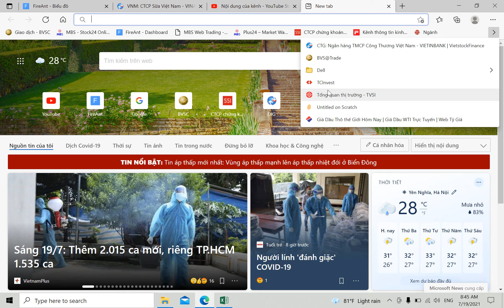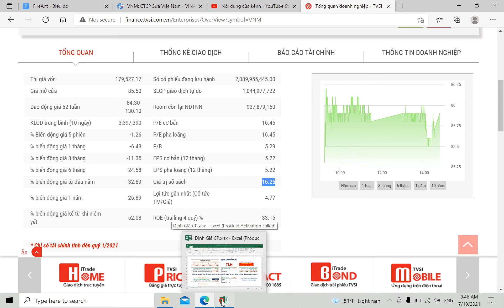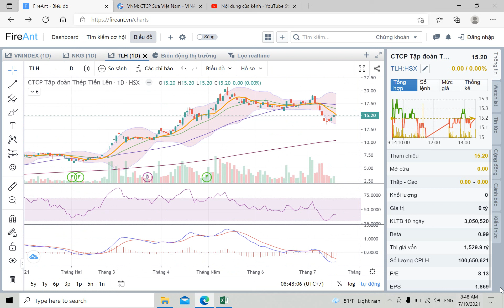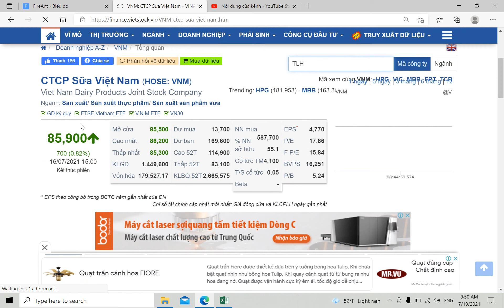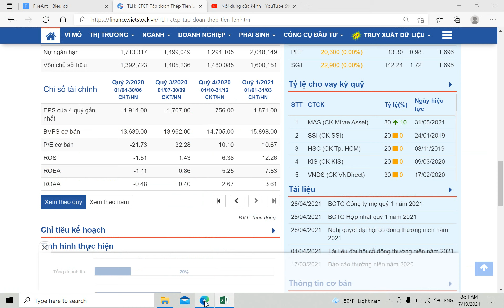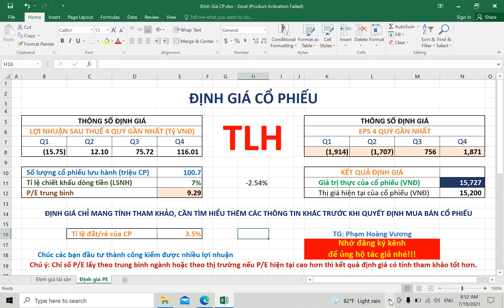Định giá cổ phiếu TLH Q1/2021